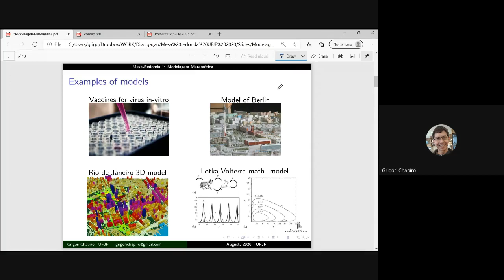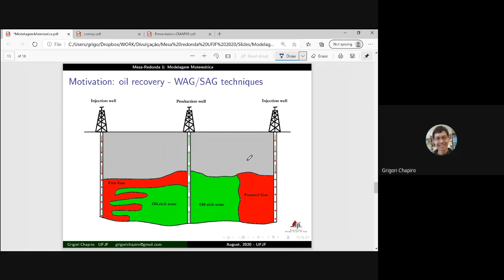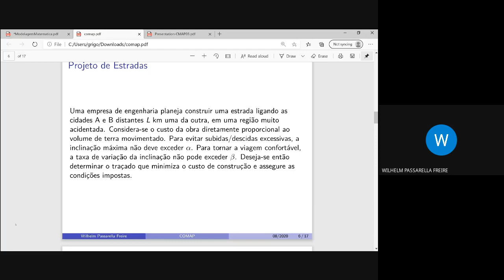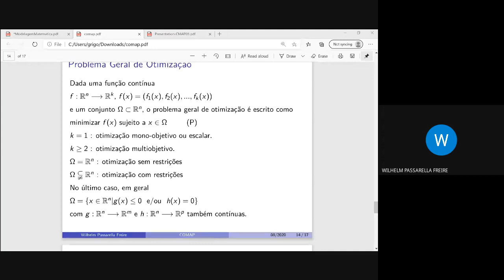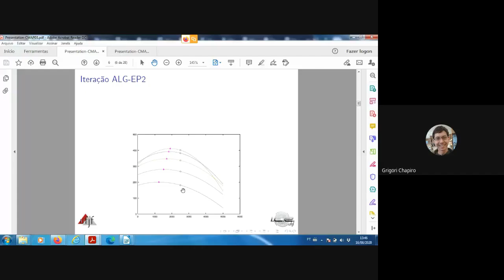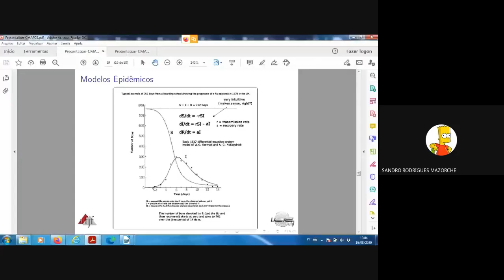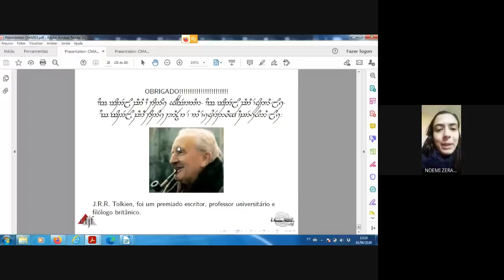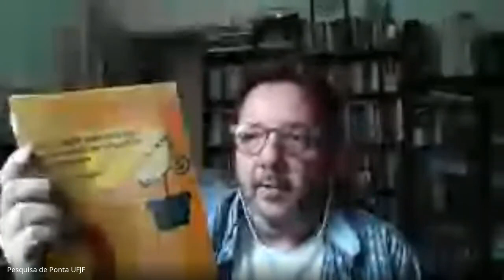Mesa-redonda 1: Modelagem Matemática - I COMAP/UFJF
Primeira mesa-redonda (Abertura) do I Congresso de Matemática Acadêmica e Profissional da UFJF.

Professores convidados:
Prof. Dr. Grigori Chapiro (UFJF – Departamento de Matemática);
Prof. Dr. Marco Aurélio Kistemann Júnior (UFJF – Departamento de Matemática);
Prof. Dr. Sandro Rodrigues Mazorche (UFJF – Departamento de Matemática);
Prof. Dr. Wilhelm Passarela Freire (UFJF – Departamento de Matemática).

Resumo: A importância da Modelagem Matemática, especialmente a modelagem epidemiológica, ficou evidente ao público nesta pandemia. Além da epidemiologia, existem muitos temas abordados nesta área. Por exemplo, na UFJF temos o Laboratório de Matemática Aplicada (LAMAP) que foca, entre outros, em projetos ligados à indústria de petróleo. A mesa-redonda propõe a apresentação de diversas subáreas da Modelagem: dinâmica populacional de mosquitos, modelagem do petróleo, problema de equilíbrio de Nash, problema elastoplástico, modelo SIR, otimização aplicada à economia e discussão da modelagem na aula de matemática.

A atividade foi realizada de forma remota, por meio da plataforma google, às 9h do dia 17 de agosto de 2020.
Pedimos desculpas pela gravação não ter pegado o início da apresentação.